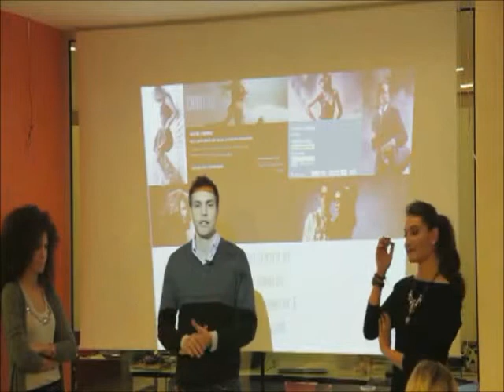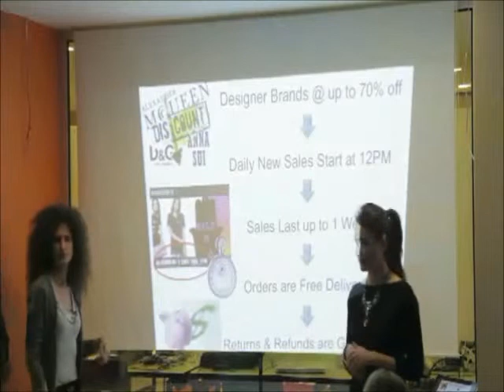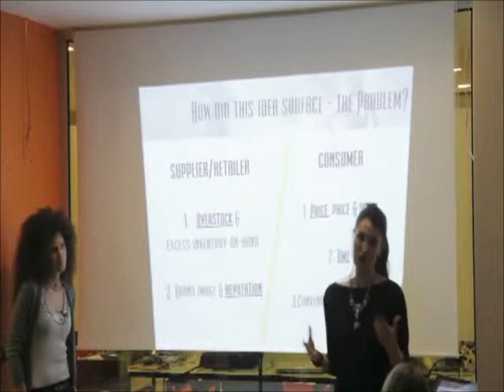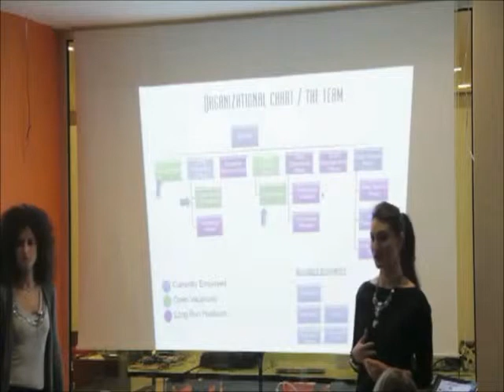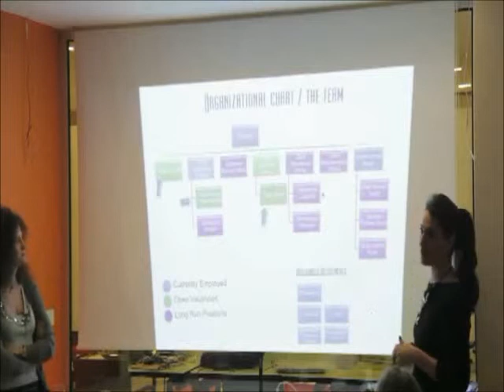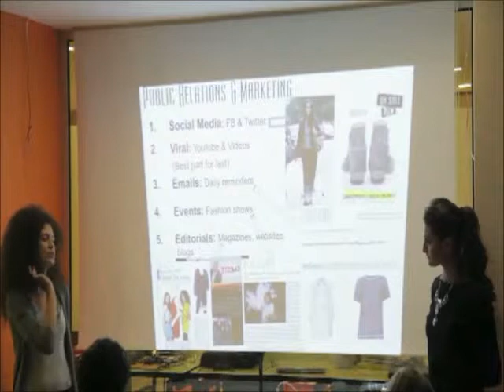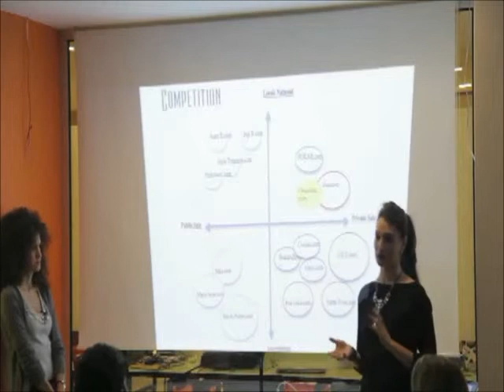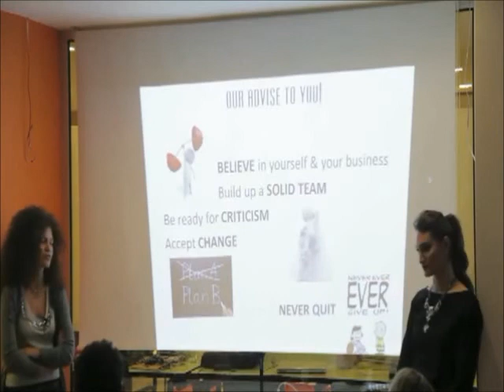Startup Launch Series #2: The Chouchic.com Project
Chouchic.com, the first online destination in Lebanon offering daily selections of designer brands, rocked Seeqnce Space, on December 15, 2011, as they introduced their startup.
Presenting to a full house comprising both geeks and fashionistas, Dina Azar and Sara Darwiche, the co-founders of Chouchic, talked about their concept, their approach to offering flash sales shopping to consumers, the challenges they faced in an immature market, and the tips they had for entrepreneurs.
Enjoy Chouchic.com's impeccable presentation concluding Seeqnce's entire 2011 in style.